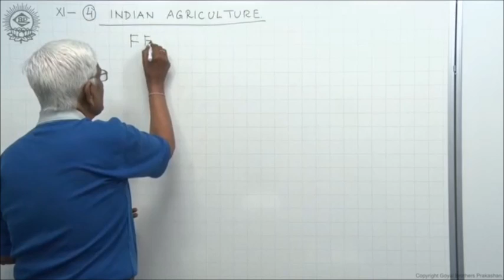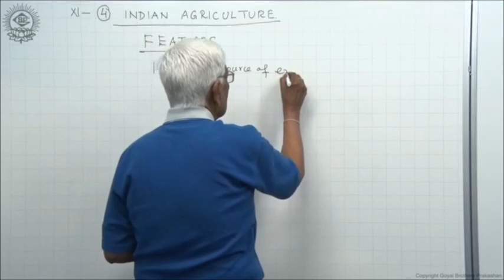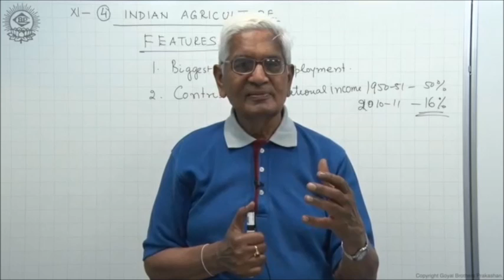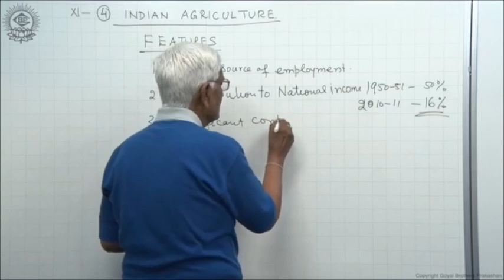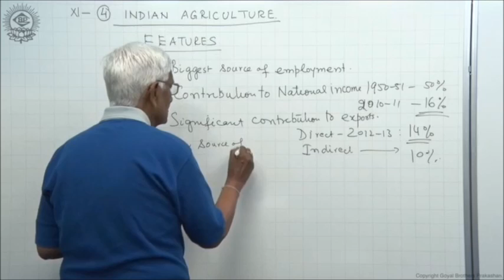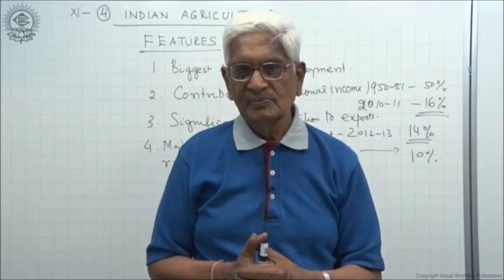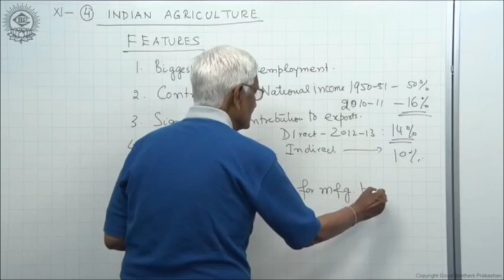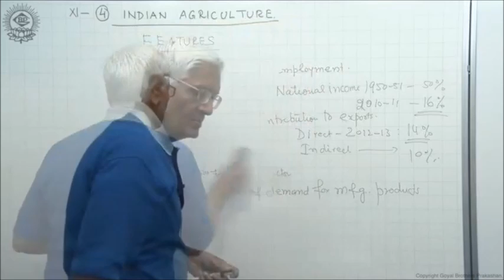Study of Indian Agriculture by S K Agarwala for Class 11 CBSE Economics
For the first time in INDIA, textbook in Economics, Accountancy & Business Studies with video lectures by Eminent Authors/Subject Expert with NO EXTRA COST.